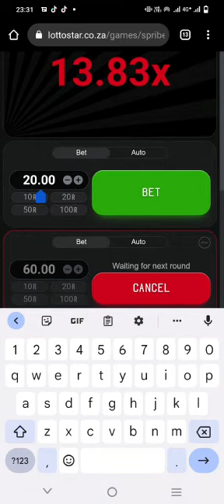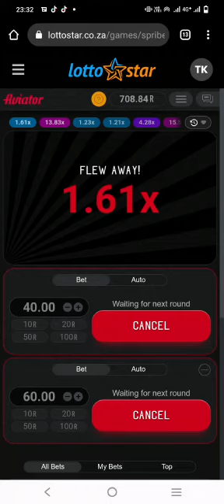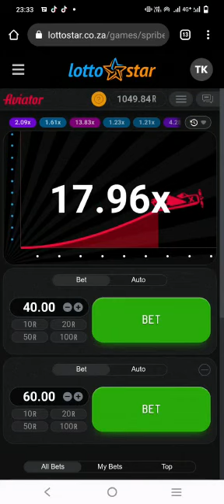How to make 1k with low voucher( part 2) under 5min